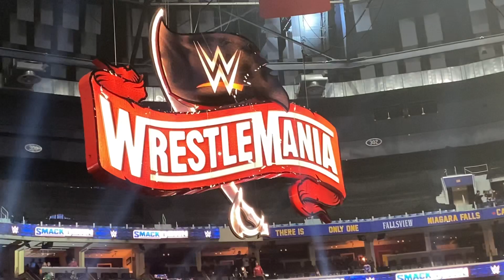WWE “The Fiend” Bray Wyatt Exit Friday Night Smackdown Offair 3-6-20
video not for kids pee